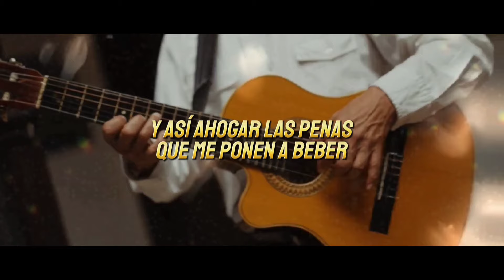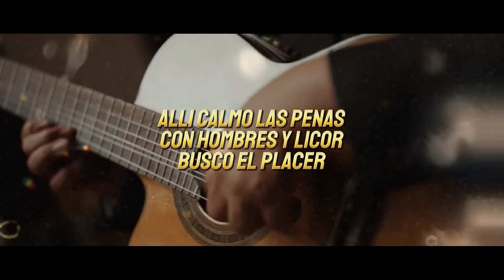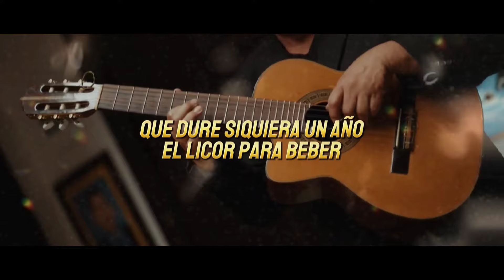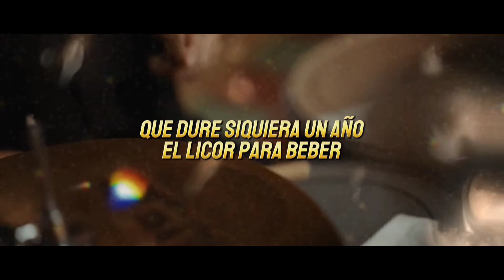La Cantina - Las Hermanitas Calle 🤠🥃 | Música Popular 2024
La Cantina - Las Hermanitas Calle
Autor: Nelson Gomez Zapata